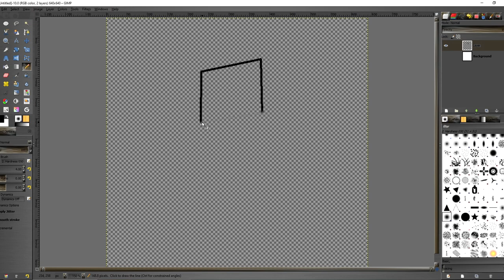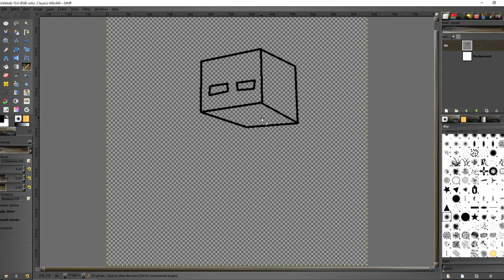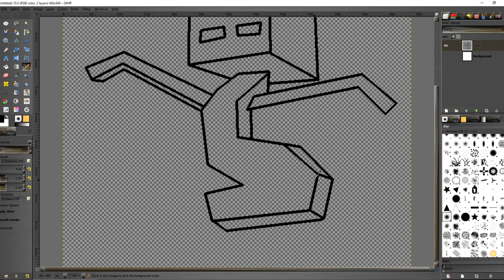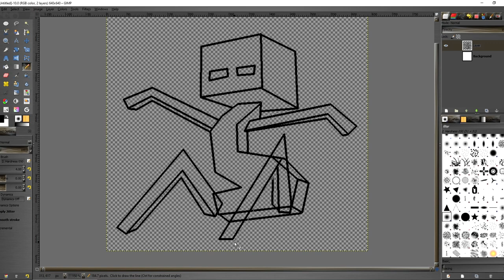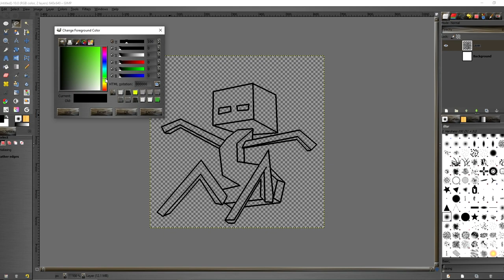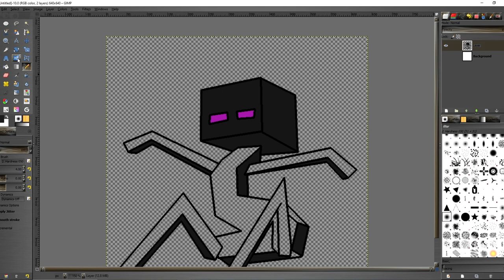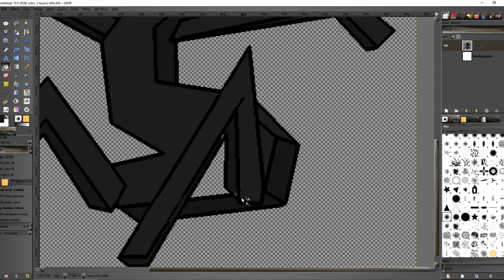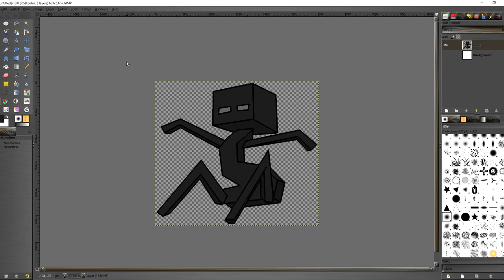MINECRAFT Awkward Endermen - How to Draw! Digital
How to draw the awkward endermen! Minecraft art series, how to draw! DIGITAL!